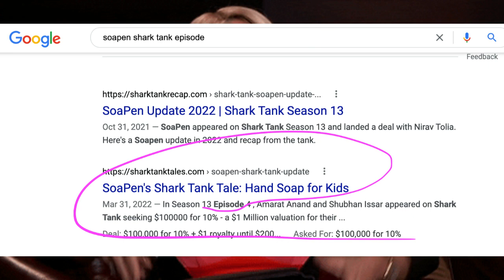Remember SOAPEN From Shark Tank? I Sent Them A BETTER OFFER Than The Sharks!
Soapen Took the Shark Tank Deal In Episode 4 Of Season 13 And It Was A Huge Mistake!

FULL SOAPEN SHARK TANK EPISODE- Shark Tank US | Nirav Tolia Chases After SoaPen To Make A Deal In Th